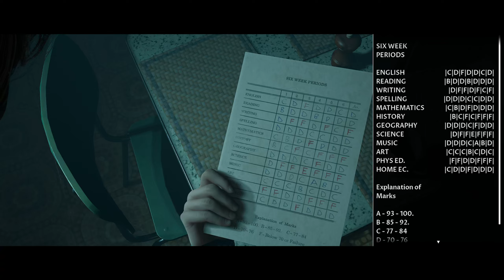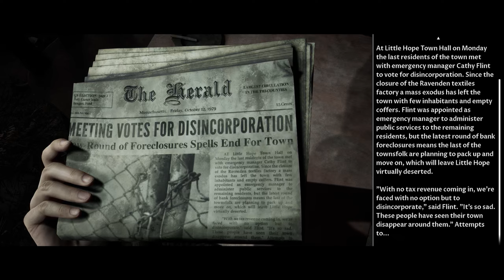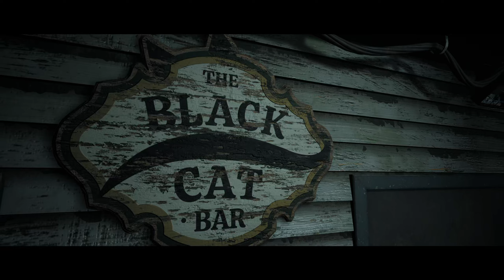Let's Play LITTLE HOPE Part 1 Gameplay Walkthrough Playthrough Full Game Playlist English Commentary